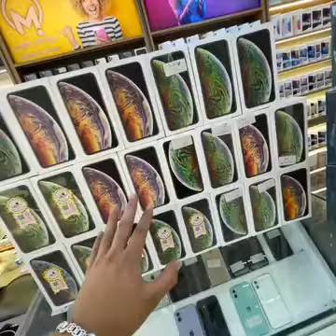تحطيم اسعار الاجهزة المستخدمة 📌 الاسعار بالوصف فيدو 👇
📌الزبائن الكرام نعتذر ع التاخير بسبب وضعية الصرف متغيره يومية
اليوم جايكم ان شاء الله بعرض قوي

تحطيم اسعار الاجهزة المستخدمة 📌
الرجاء قراءة المنشور بالكامل 👇👇👇👇👇👇👇
جميع الاجهزة مع كارتونه 🔥🔥🔥
🥇نتعامل بالدينار العراقي حصرا
🥇جميع بطاريات الاجهزة اصلية
🥇جميع الاجهزة تحتوي ع ضمان سنة من تاريخ الشراء
🥇لانتعامل بالقسط رجاءا فقط نقد
🥇جميع الاسعار نهائيه
📌تختلف اسعار الاجهزة التي تحمل نسب بطارية عالية
   الاجهزة المستخدمه مع ملحقات  شاحنه ولاصق شاشه هديه
IPHONE 13 PROMAX 256GB     1290.000 الف دينار
IPHONE 12 PRO MAX 256GB      990.000 الف دينار
IPHONE 12 PRO 512GB NON ACTIVE  1,100,000الف
IPHONE 11 PROMAX 256GB      740.000   الف
IPHONE 11 PRO 256GB      610.000الف
IPHONE 13 128GB      880.000الف
IPHONE 12  128GB      625.000الف
IPHONE 11  256GB    551.000الف
IPHONE 11  128GB    520.000 الف
IPHONE XSMAX 256GB     470.000  الف
IPHONE XSMAX 64GB     400.000  الف
IPHONE X 256GB    350.000الف
IPHONE X 64GB      300.000 الف
IPHONE 8PLUS 256GB    300.000 الف
IPHONE 8PLUS 64GB    260.000  الف
IPHONE 7PLUS 128GB    200.000الف
باسعار_الجملة مع لاصق حماية مجانآ مع كل جهاز
📌 زيونة - شارع الربيعي - مجاور مول بيانو مقابل paul mark
🥇يوجد خدمة توصيل داخل بغداد 5 الاف
🥇يوجد هدايا قيمه لزبائن البيج حصرا ماعليك سوى اظهار مراسلتك لصفحتنا عند زيارتك للشركه مع فائق محبتنا
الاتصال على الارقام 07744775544